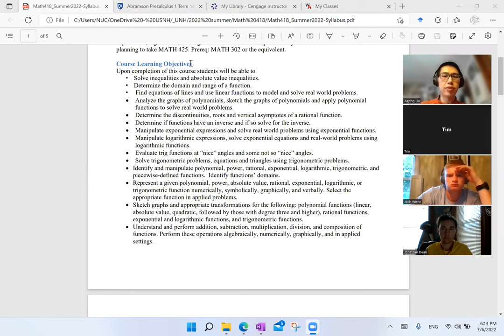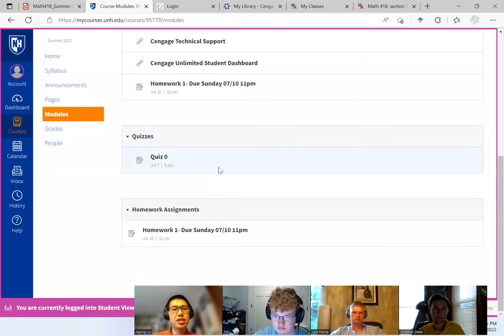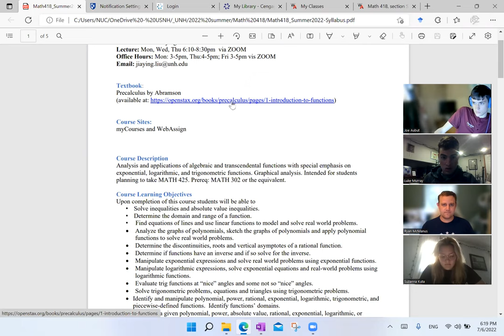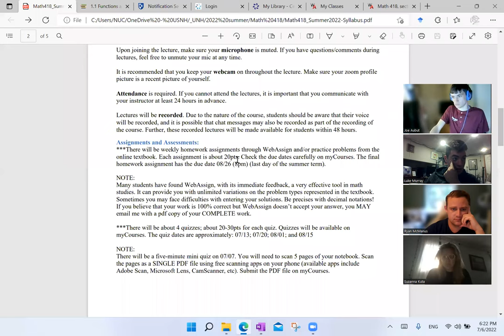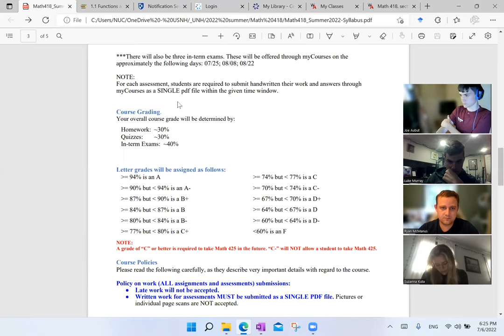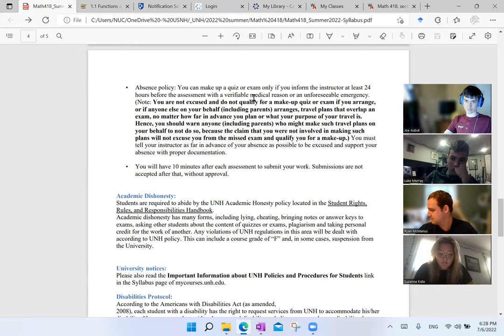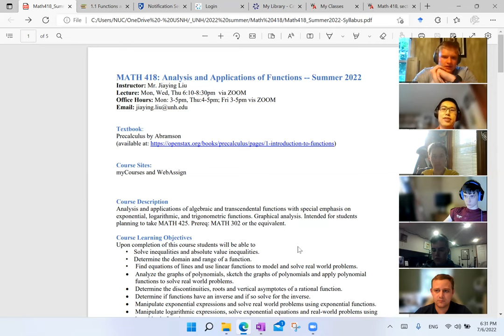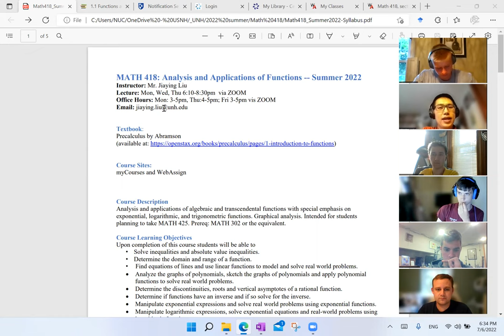Precalculus-- Summer 2022 - Lecture 1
(Note, about 20 minutes of the lectures were not recorded. starting around 73 minutes)